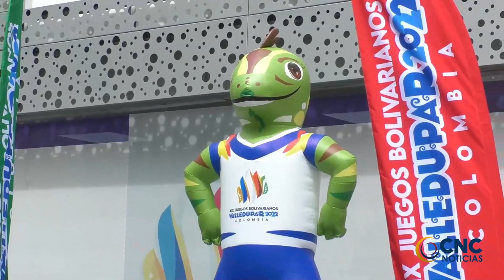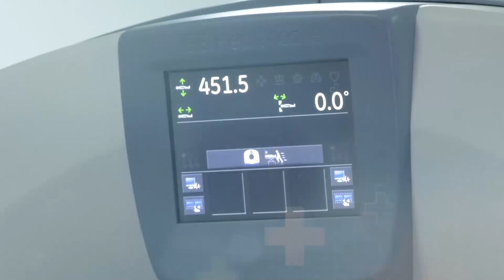CON MIL VOLUNTARIOS INSCRITOS, IMPLEMENTACIÓN DEPORTIVA ADQUIRIDA Y ADQUISICIÓN DE SOFTWARE GMS, AVA